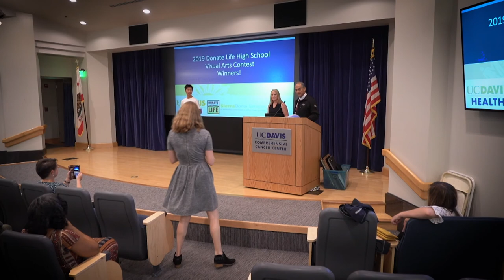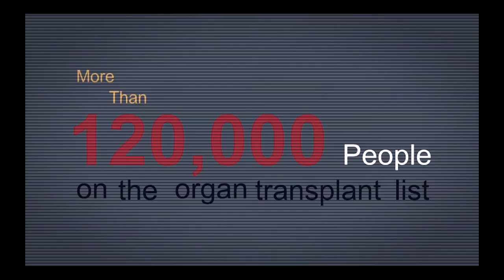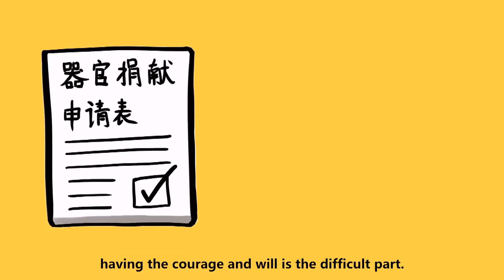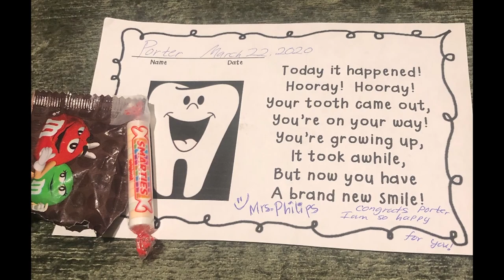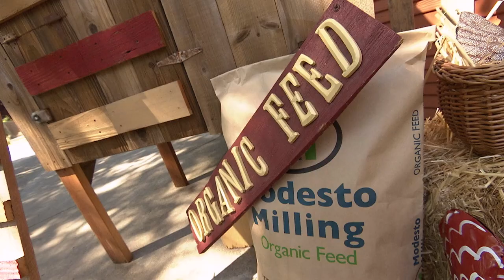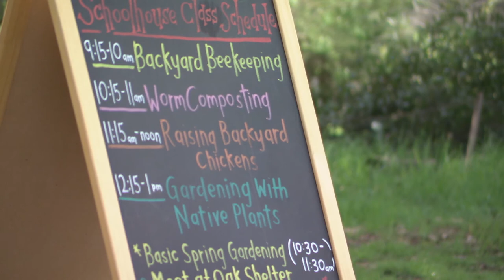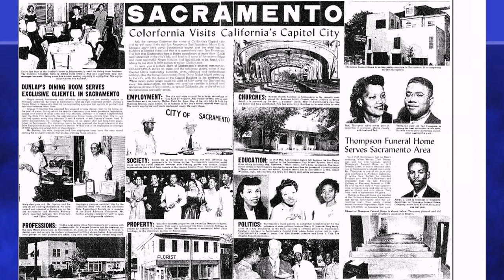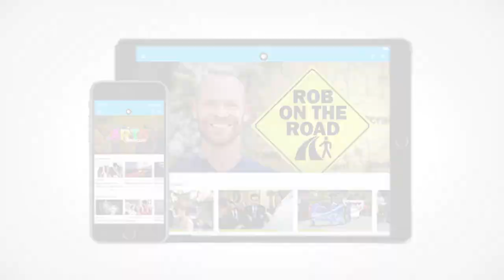Sunday Stories: Episode 18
Robert Paylor’s inspiring story of determination after a devastating rugby injury that left him paralyzed; CA Surgeon General Dr. Nadine Burke Harris shares coping strategies for kids and parents; backyard chicken business during a pandemic with Two Flew the Coop; stories of Sacramento’s unknown history; the lotus flowers at William Land Park with Master Gardner Daisy Mah; and grieving through art.